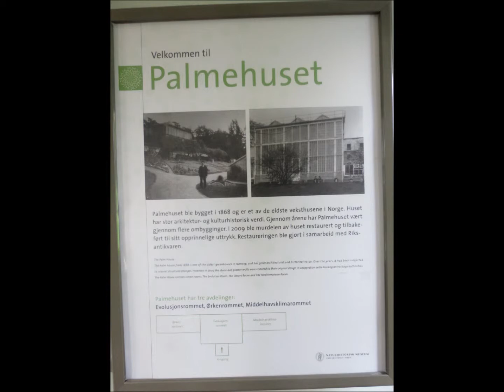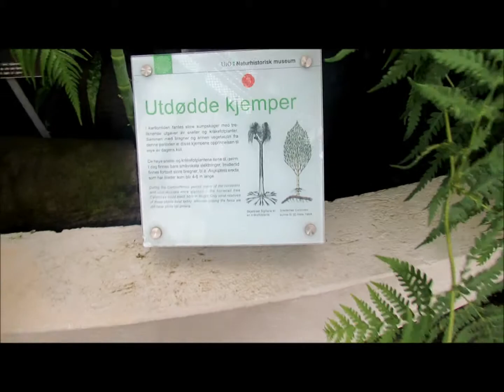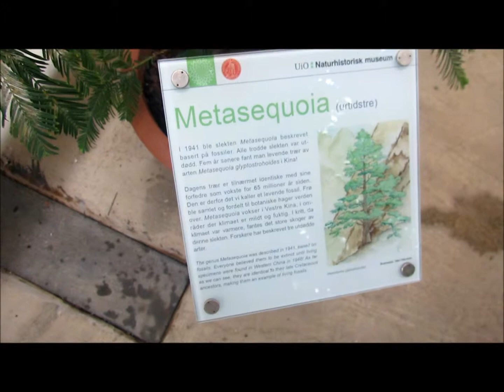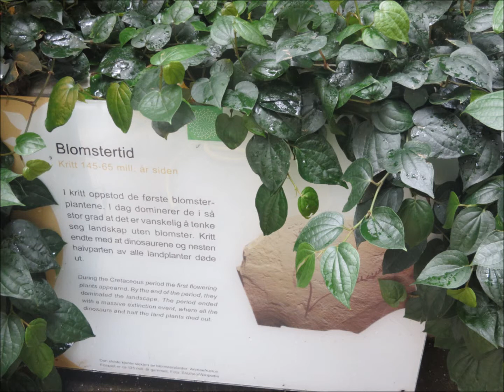The Palm House in Oslo's Botanical Garden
This video shows the other greenhouse in the Botanical Garden at Tøyen here in Oslo. The Palm house also has three rooms: the Evolution Room, the Cactus Room and the Mediterranean Room.